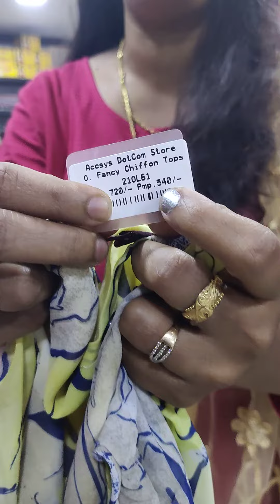OFFLINE SHOW ROOM 🔥🔥🔥🔥🔥🔥 (9094731619)